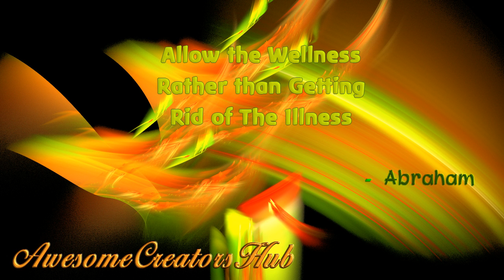Abraham Hicks snippet: Allow the Wellness Rather Than Getting Rid of the Illness